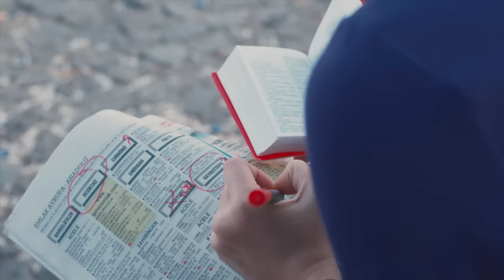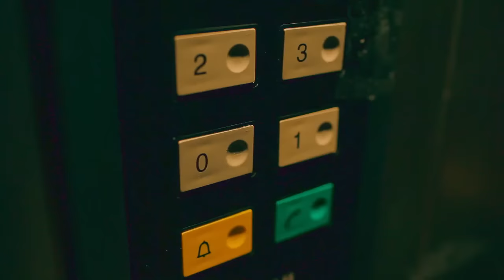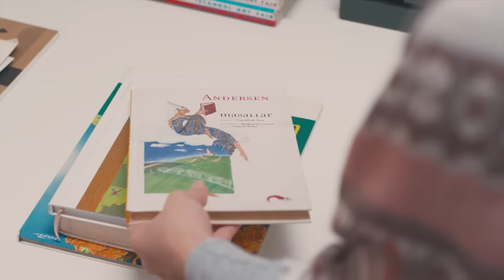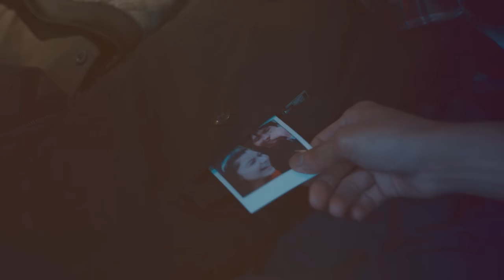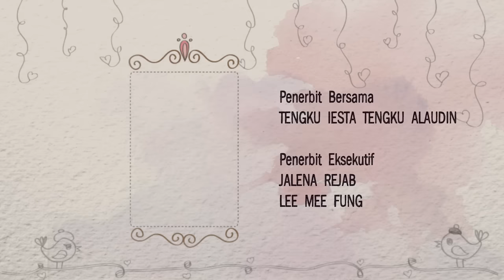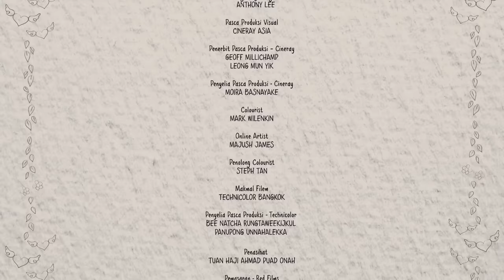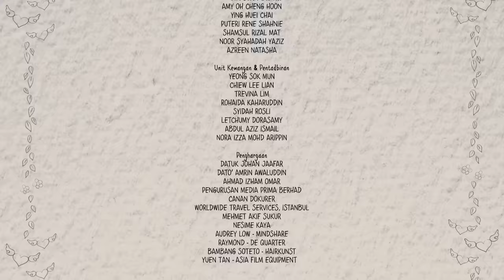☆Istanbul Aku Datang! (2012)☆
Filem/ Telefilem Melayu

Sinopsis "ISTANBUL AKU DATANG!"

Filem Istanbul Aku Datang menceritakan tentang kehidupan seorg gadis yang penuh kesungguhan dan percaya akan takdir cintanya, Dian lakonan Lisa Surihani yang sanggup terbang ke Istanbul untuk berada dekat kepada kekasih hatinya, Farouk lakonan Tomok yang juga pelajar jurusan kedoktoran di universiti di sana.